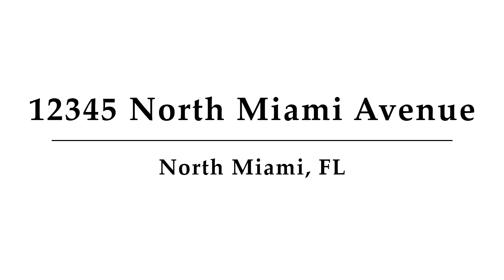12345 North Miami Avenue, North Miami, FL - Presented by Bruce Ring